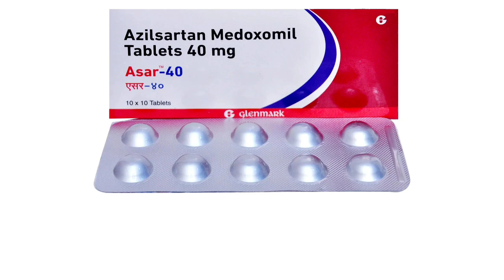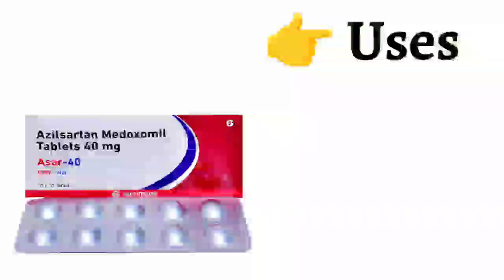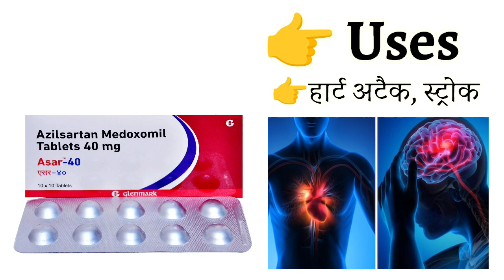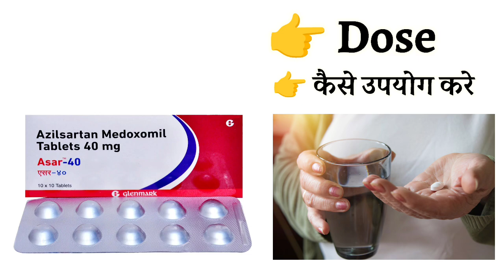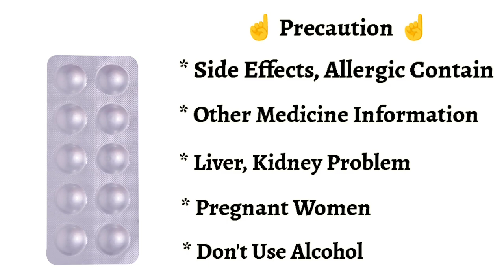Asar 40mg Tablet | high blood pressure| heart attack | Use in hindi